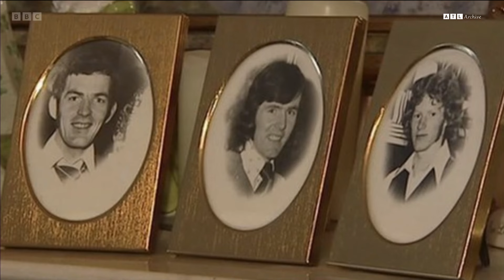Reavey Brothers Murders - PPS Won't Prosecute Glenanne Gang Police Officer 28/04/2024